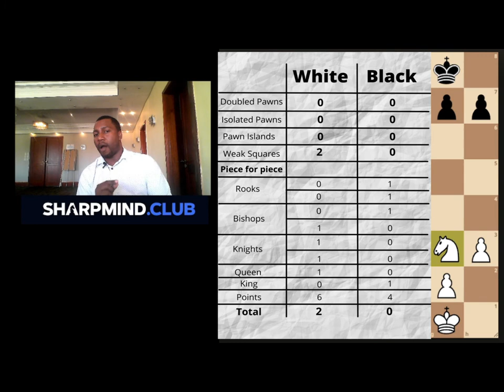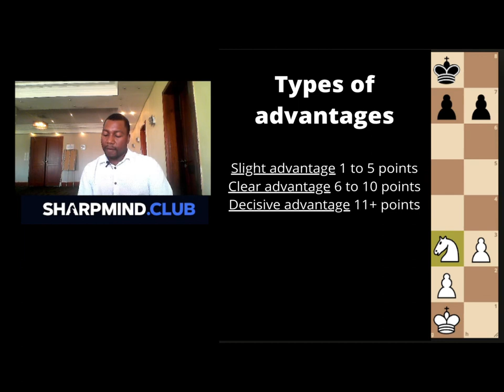Positional Judgement 1/13: CHESS MASTERY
In this slow, instructive and comprehensive introduction to positional judgement. International Master Robert Gwaze, takes us step by step through the calculations needed to determine whether black or white has a better pawn structure, as well as  comparing piece activity and finally determining who has the overall advantage, be it a slight, clear or decisive advantage. In this series of positional judgement we will be working through the theory followed by analysis of games by grandmasters and the international master himself to show you the practical application of this method.

Contact IM Robert Gwaze on his social media platforms for private online lessons to strengthen your game and increase your win rate.